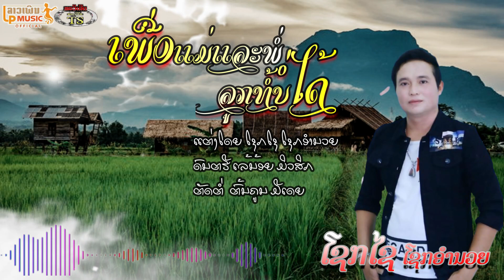ເພື່ອແມ່ແລະພໍ່ລູກທໍ້ບໍ່ໄດ້ ຮ້ອງ ໂຊກໄຊ เพื่อแม่และพ่อลูกท้อบ่อได้ Pheua Mea&Phor Louk Thor Bor Dai